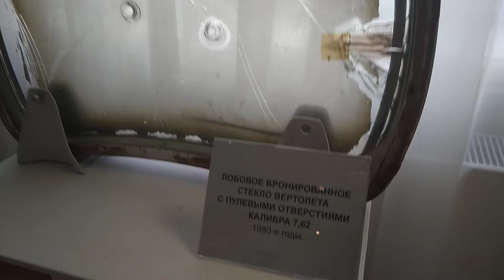Как настоящие в краеведческом музее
Экспозиция объединяет технику и миниатюру различных исторических периодов. В залах музея представлены точные копии военной, гражданской и специальной техники разных стран в масштабе: танков, самолетов, кораблей, автомобилей. Также на выставке можно увидеть художественные миниатюры, собранные из промышленных наборов или изготовленные из подручных материалов. Особое место занимают диорамы — объемные макеты исторических событий.